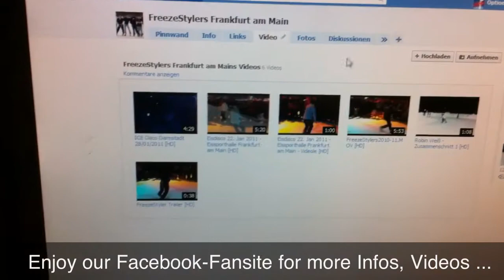Jascha - The Maniac | Eissporthalle Frankfurt Classic's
meets Darmstadt and Aschaffenburg